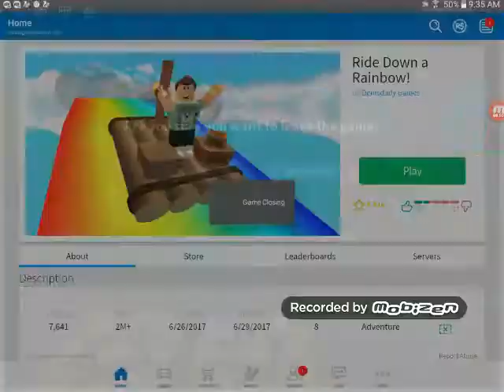I'm sorry denis /roblox life adventure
I can't do it for denis